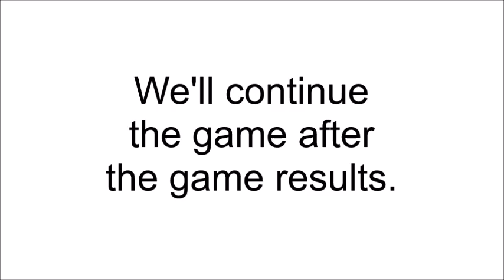NCAA Final Four 2000 Tournament 49 Part 15